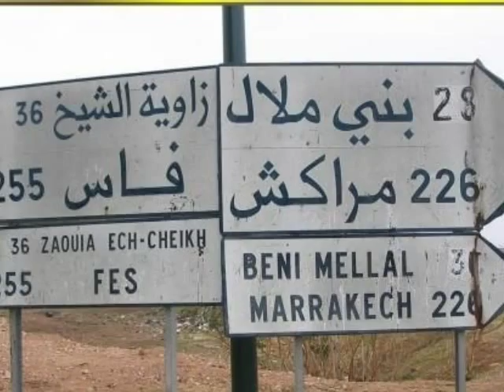aghbala 2011 hassani sghir 2011 track 1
hadi fkhatar la famille bouboud o khoya mimoun, jamal,3abd l9ader o gas nas aghbala o zawit chikh o bni malal